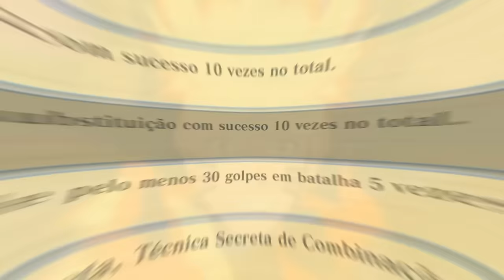A CADA VITORIA O NARUTO EVOLUI NO NARUTO STORM CONNECTIONS (TODOS DO JOGO)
No vídeo de hoje a cada vitoria o Naruto evolui no Naruto Storm Connections!